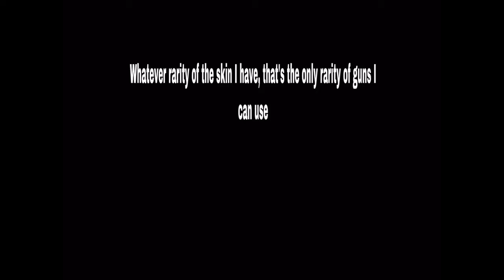The Random Skin Challenge | Fortnite Battle Royale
Big shoutout to Pork Chops boi. Also, I hope you enjoy.